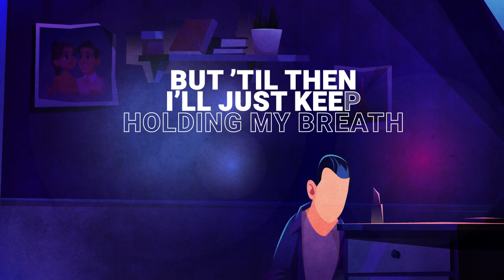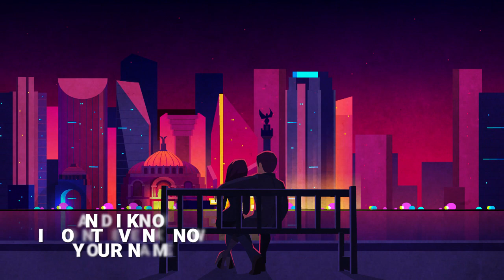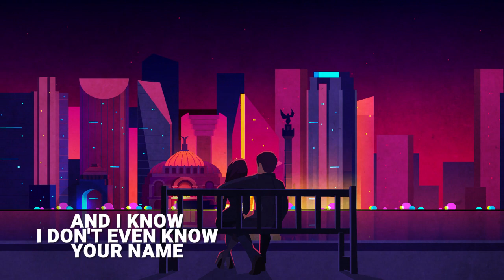Empty Picture Frame (Animated Lyric Video)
Alan Kavalier - Empty Picture Frame
Listen on Spotify, Apple Music, etc...